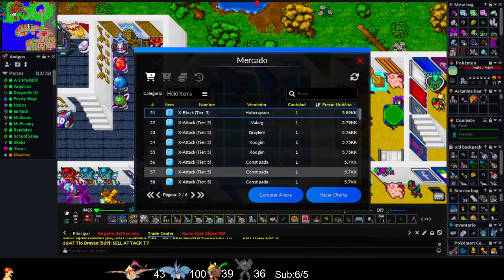POKEXGAMES | SUBIENDO MAKER | DE NVL 130 A 131 - PARTE #20!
Gamertag Xbox Live : I AsTraL I
PokexGames : El Astral
Servidor en la que Juego: Esmeralda
Preguntas Frecuentes:
-¿Con que Grabo los Gameplays?
OBS Studio.
-¿Qué Headsets uso?
Astros A50
Sony Vegas Pro 11, Obs y Audacity
-¿Qué edad tengo?
29 años
 -¿De donde soy?
de Ciudad del Carmen Campeche, México.